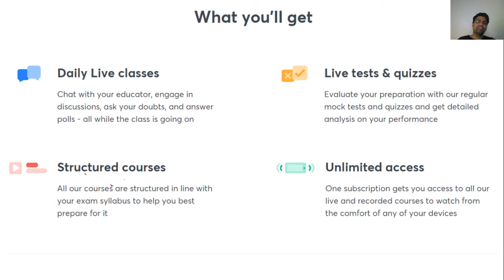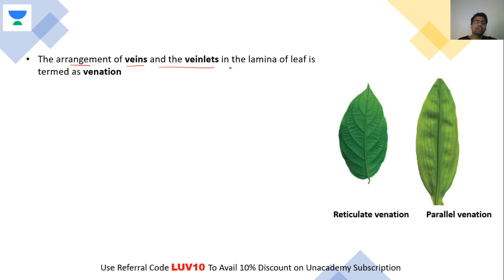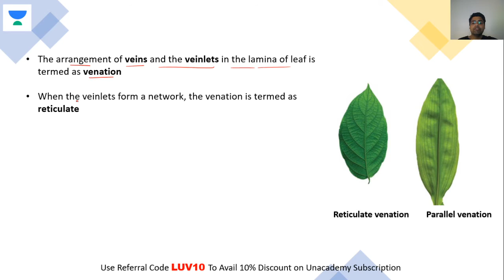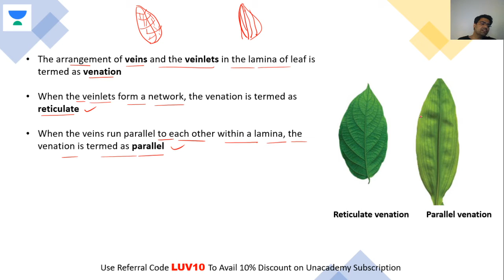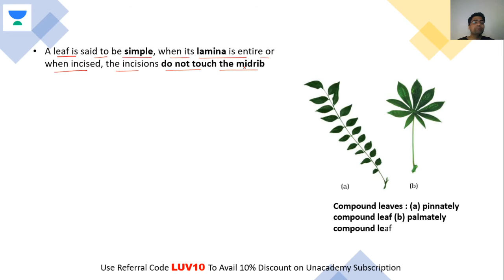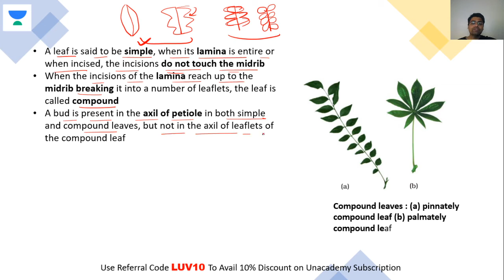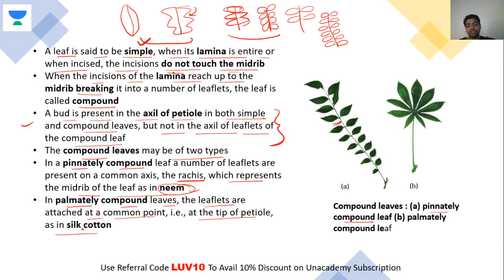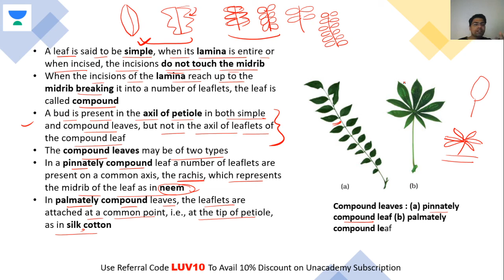Venation and Types of Leaves | NEET Biology | NEET UG in 10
This bite-sized video covers the details of Venation and Types of Leaves in a nutshell. NEET UG aspirants should utilize these videos for a quick revision and concept clarity. These bite-sized videos are the best for people looking for concise information to crack the NEET UG with flying colors.

Unacademy Subscription Benefits:

1. Learn from your favorite teacher
2. Dedicated DOUBT sessions
3. One Subscription, Unlimited Access
4. Real-time interaction with Teachers
5. You can ask doubts in a live class
6. Limited students
7. Download the videos & watch offline